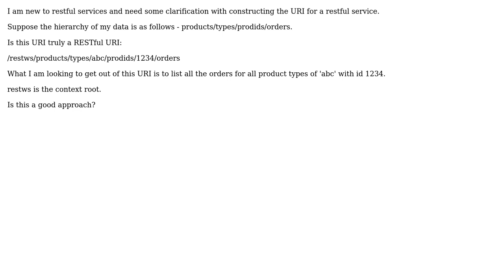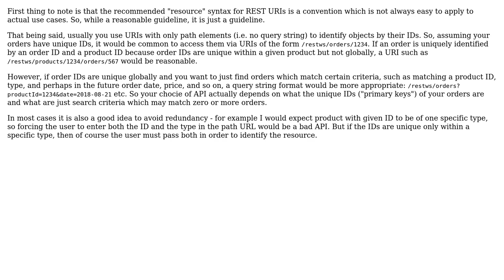Software Engineering: Restful Services - URI design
With thanks & praise to God, and with thanks to the many people who have made this project possible! | Content (except music & images) licensed under CC BY-SA | Music | Images & others | With thanks to user Rest88 user Michal Kosmulski and the Stack Exchange Network Trademarks are property of their respective owners. You are responsible for your own actions.